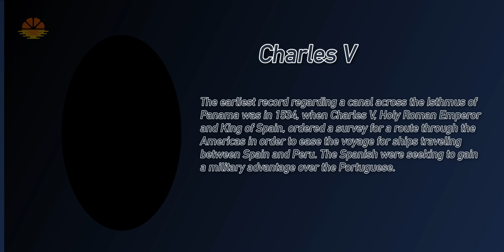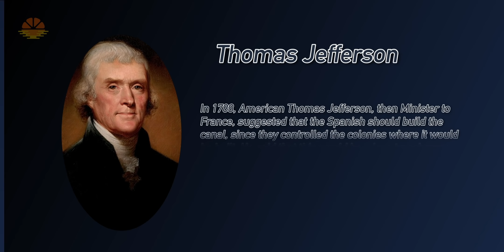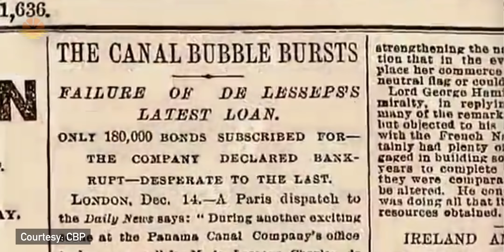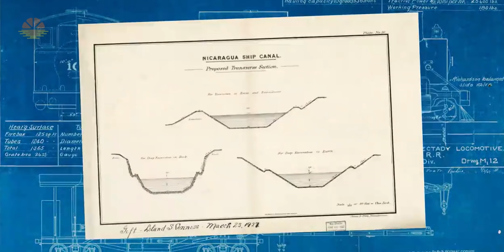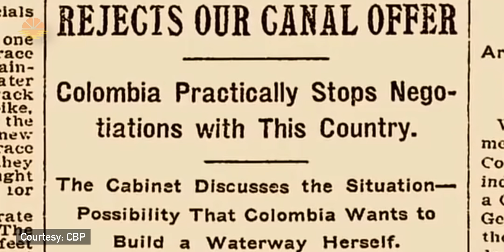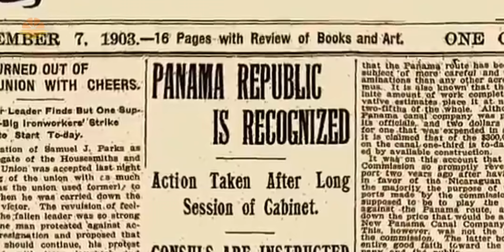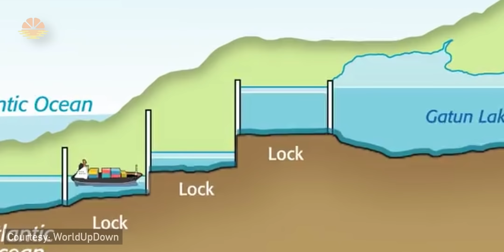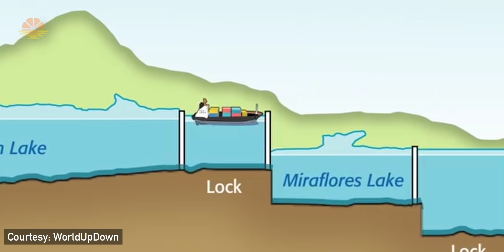How 15,000 BIG SHIPS pass through PANAMA CANAL Regularly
How 15,000 BIG SHIPS pass through PANAMA CANAL Every Month and How was PANAMA CANAL built.
 - In today's video I will tell you guys about the complete history of Panama Canal, how the US literally Stole this project and how was it finally built. I will also tell you guys about the failed attempts that were carried out to build this canal. Panama Canal is usually called "Wonder Of The Modern World" but it is least known that there was an actual tug of War to build this Canal between world Powers. Furthermore I will also tell you guys about the complete working of this Canal and how it actually works and the genius behind this Marvel of Engineering called Panama Canal. How 15,000 BIG SHIPS pass through PANAMA CANAL Every Month and How PANAMA CANAL was Built.

CHAPTERS IN THIS VIDEO:
0:00 - Intro
1:15 - Basic Difference between SUEZ CANAL and PANAMA CANAL
2:44 - Who were interested in building PANAMA CANAL and Why?
4:37 - The Original Idea Of Building PANAMA CANAL
5:39 - Why were French regarded as Experts in building Canals
6:14 - The First Actual Attempt to Build PANAMA CANAL and Difficulties Faced
8:25 - The Flaw in first construction plan of PANAMA CANAL
9:58 - The steps taken by 2nd French company to build PANAMA CANAL
11:15 - Why the AMERICANS stepped in to build PANAMA CANAL
12:02 - How the Americans succeeded in gaining control over PANAMA CANAL
13:13 - The AMERICAN attempt to Build PANAMA CANAL
13:57 - The NEW PLAN to build PANAMA CANAL
15:37 - What are the Locks and why were they built at PANAMA CANAL
15:59 - How the LOCKS at PANAMA CANAL Work
18:19 - Why Americans employed WEST INDIAN Labour to Build PANAMA CANAL
18:57 - How many locks are there at PANAMA CANAL
19:36 - What is the real Advantage of PANAMA CANAL
21:01 - Outro

My Channel in English Language: (Captain Zahid)

MY GEAR:
CAMERA:
-- SONY a7c
-- SONY A7SII

GIMBAL:
ZHIYUN Weebil-S